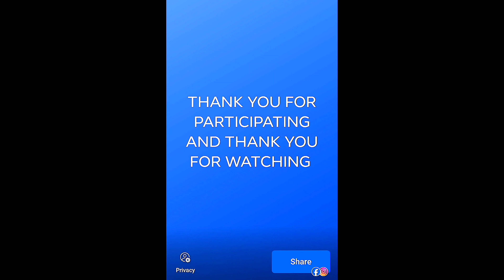sumu - apart Lo-Fi Hip Hop NCS - Copyright Free Music, THE CREW 2, DUCATI draXter bike